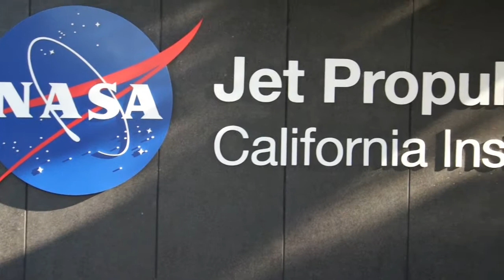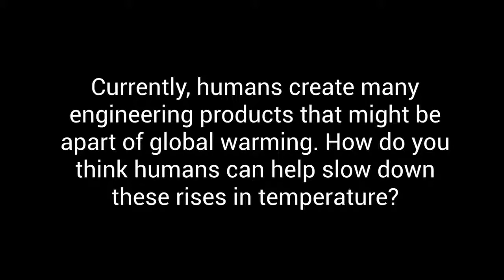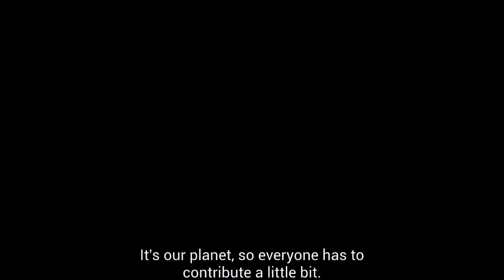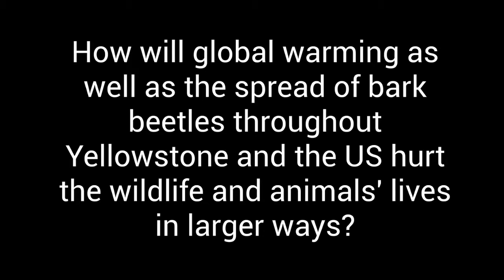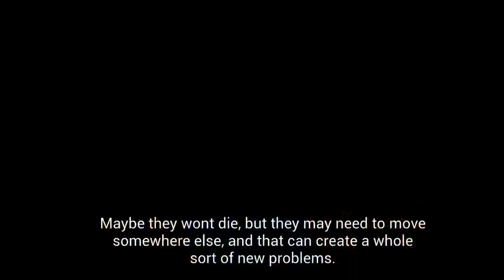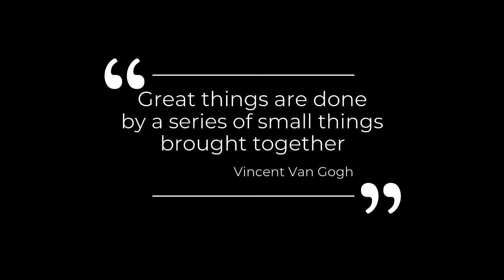Global Warming: How it Affects U.S. National Parks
Project by Izzy Core

Thesis: Global warming is negatively affecting wildlife in National Parks more than any area in the United States. If humans do not make a change by reducing emissions, global warming will continue to spread and will affect the ecosystem to a larger extent.